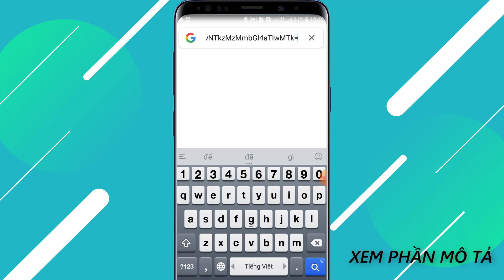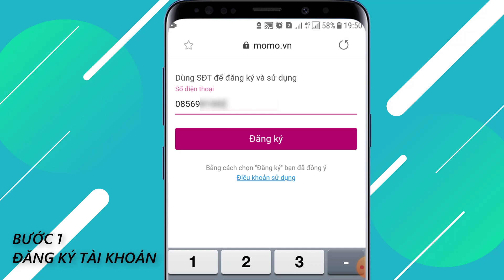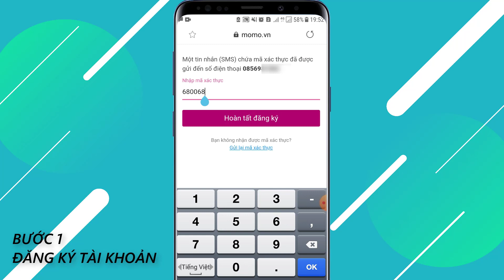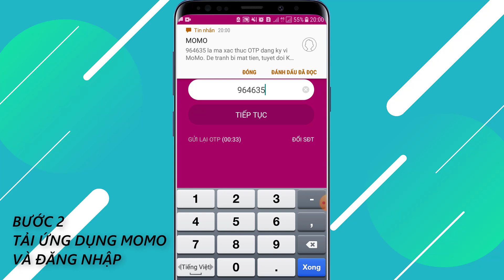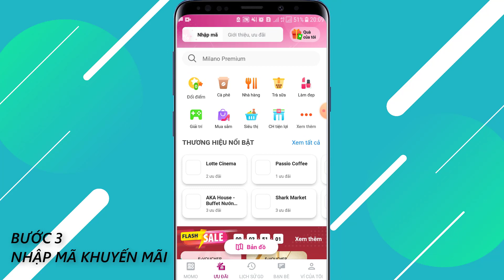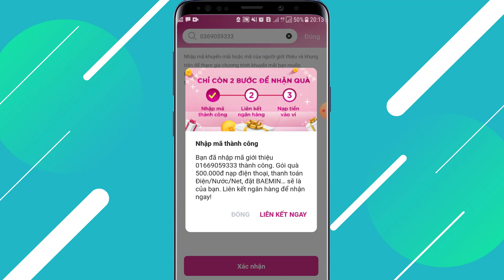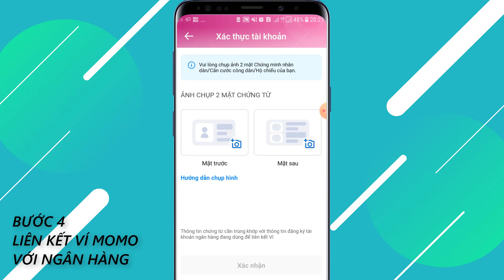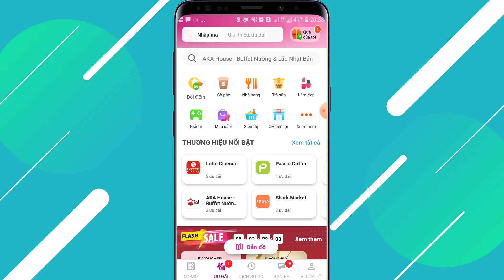Cách đăng ký ví điện tử MoMo - Nhận quà 600k miễn phí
Cách đăng ký ví Momo – Nhận quà 600k hoàn toàn miễn phí.
Video này, mình sẽ hướng dẫn các bạn cách đăng ký tài khoản Momo để nhận quà tặng 600.000đ vô cùng hấp dẫn.
MoMo là ứng dụng Ví điện tử trên điện thoại thông minh đã có mặt trên 2 hệ điều hành iOS và Android với hơn 28 triệu người tin dùng. Ví MoMo hiện đã liên kết trực tiếp với rất nhiều ngân hàng. Các bạn có thể sử dụng Ví Momo để thanh toán mọi tiện ích hàng ngày như Điện/Nước/Internet/Truyền hình cáp; Mua vé Máy bay/vé xe/; Mua vé xem phim; …

🔰 Năm 2023, MoMo tiếp tục có chương trình khuyến mãi, cụ thể là khi bạn hoàn thành đủ 5 bước như sau bạn sẽ nhận được ngay gói quà tặng trị giá 600.000đ:
❶ Bước 1: Truy cập vào đường link sau để đăng ký tài khoản và tải ứng dụng MoMo
❷ Bước 2: Tải ứng dụng MoMo, rồi đăng nhập vào hệ thống.
❸ Bước 3: Vào mục ƯU ĐÃI nhập mã khuyến mại này: 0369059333
❹ Bước 4: Liên kết MoMo với tài khoản Ngân hàng của bạn.
❺ Bước 5: Nạp ít nhất 10.000đ vào ví MoMo từ ngân hàng đã liên kết.

Hoàn thành 5 bước này, bạn sẽ nhận được ngay gói quà tặng 600.000đ để bạn mua sắm và thanh toán các dịch vụ trên MoMo, hãy vào mục "VÍ CỦA TÔI" rồi xem mục "Thẻ quà tặng".

🔰 LƯU Ý: MoMo hỗ trợ liên kết với hầu hết các Ngân hàng tại Việt Nam. Tuy nhiên, chỉ khi bạn liên kết với các Ngân hàng có tên tại đây thì mới nhận được quà 600K

🔰 Xem thêm:
▶ Cách đăng ký mở tài khoản MB Bank online, miễn phí số đẹp, nhận ngay 30K